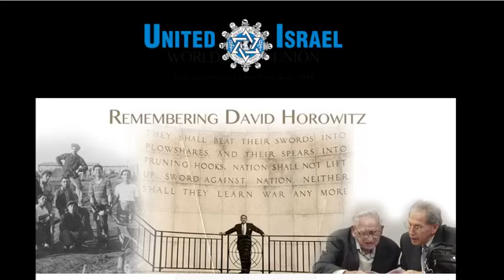Jan. 27,2018 Sabbath Weekly Teaching with Ross Nichols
Jan. 27,2018 Sabbath Weekly Teaching Prophecy and Prophets with Ross Nichols

 &nbsp;

 Lesson Notes